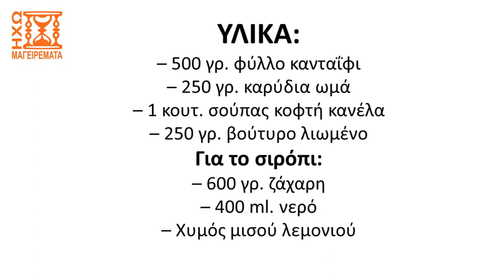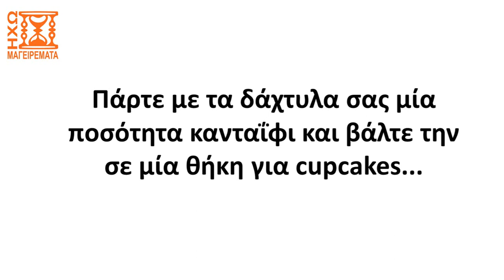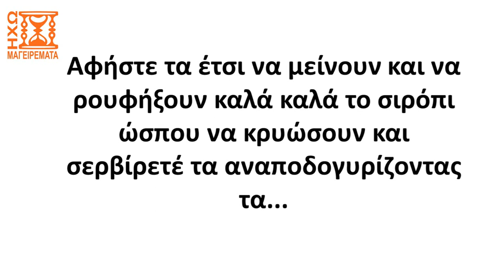Το κανταΐφι... αλλιώς - ηχωμαγειρέματα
Δείτε σε αυτό το βίντεο μια πρωτότυπη και αρκετά βατή συνταγή για να φτιάξετε αυτό το σιροπιαστό κανταΐφι σε φορμάκια cupcakes! Σίγουρα θα αρέσει στα παιδιά και οι μεγάλοι θα το τιμήσουν επίσης. Αρκεί να έχετε τα κατάλληλα cupcake φορμάκια... Έτσι να ξεφεύγουμε λίγο από τα συνηθισμένα ρε παιδί μου..! Δοκιμάστε το και πείτε μας τις εντυπώσεις σας, όπως πάντα ελεύθερα κάτω στα σχόλια...
Ελπίζουμε να σας άρεσε το βίντεο. Αν ναι, αφήστε ένα λάικ ή κοινοποιήστε στους φίλους σας.

Δείτε τη συνταγή με την ησυχία σας, με λεπτομερείς περιγραφές και εικόνες στον ιστότοπο μας